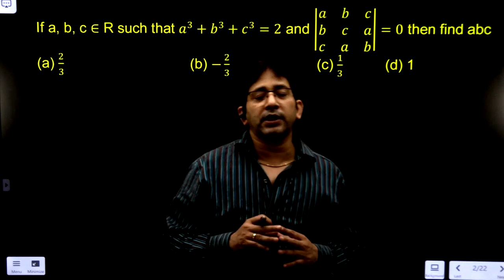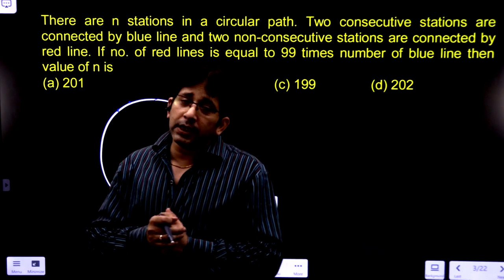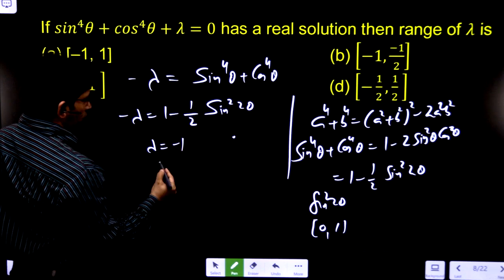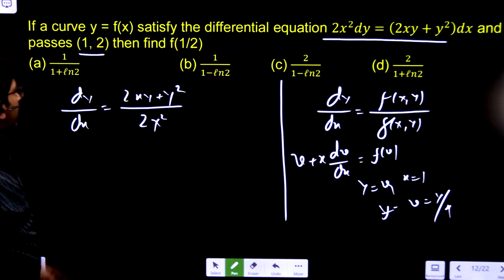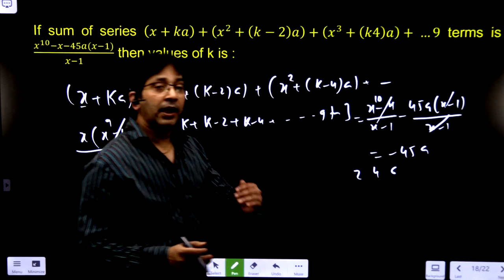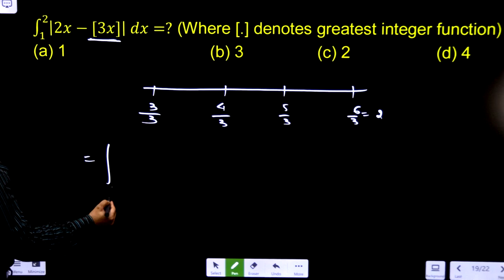JEE MAIN 2 Sep shift 2 paper solutions | cutoff marks | Difficulty Level